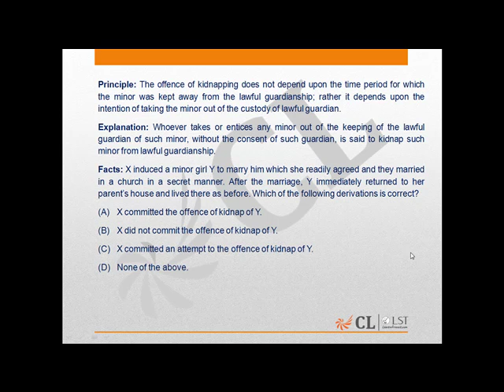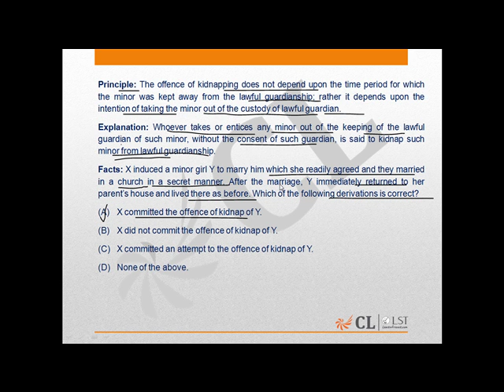LST Mock 19 Question number 21